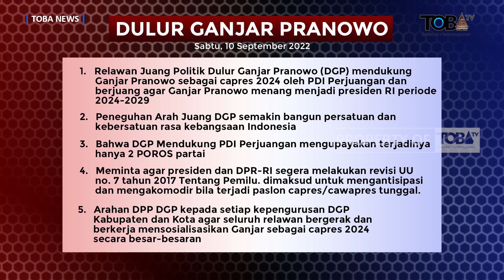GANJAR SIAP MAJU PILPRES 2024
Dewan Pengurus Pusat (DPP) Dulur Ganjar Pranowo (DGP) menilai pergerakan politik kedepan, diperkirakan hanya ada dua poros calon presiden/wakil presiden dalam pemilihan presiden (Pilpres) 2024. Gerakan Relawan Dulur Ganjar Pranowo dalam rangka memasuki tahap kedua menggelar acara Konferensi Pers, pada Sabtu 10 September 2022, di Cafe Mora Tabo, Menteng, Jakarta Pusat.

Kegiatan ini diberi tema: 'Dari Skenario Hanya 2 POROS menjadi POROS TUNGGAL (pasangan calon atau Paslon Capres/Cawapres Tunggal).

Dewan Pembina Dulur Ganjar Pranowo (DGP), Brigjen Pol. (Purn.) Drs. Victor. E Simanjuntak, SE, MM, mengaku sangat setuju Pilpres diselenggarakan dua poros. Menurutnya, pencapresan dua poros sebaiknya diupayakan oleh PDI Perjuangan, melalui kesepakatan-kesepakatan politik.

Victor. E Simanjuntak yang didampingi Dewan Penasehat DPP DGP Sabar Mangadoe Tambunan, menyatakan capres/cawapres harus dicalonkan partai politik, di Dewan Perwakilan Rakyat (DPR).